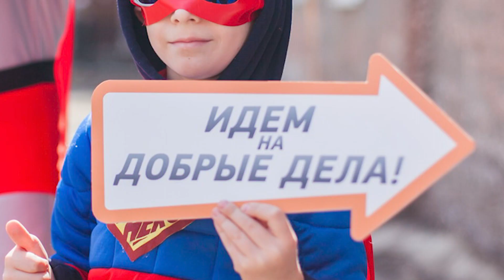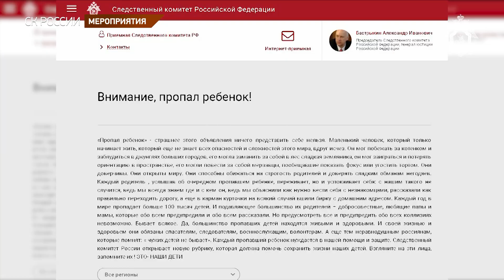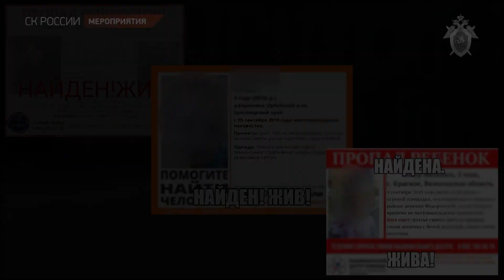Александр Бастрыкин провел прием представителей волонтерских организаций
Председатель Следственного комитета Российской Федерации Александр Бастрыкин провел рабочую встречу с представителями волонтерских организаций и добровольческих отрядов.

В мероприятии приняли участие: руководитель управления воспитательной работы СК России Сергей Петров,  руководитель Главного управления криминалистики (Криминалистического центра) Зигмунд Ложис, руководитель управления процессуального контроля за расследованием отдельных видов преступлений Евгения Минаева, председатель Президиума ветеранов следственных органов «Союз ветеранов следствия» Владимир Донцов, ветераны следственных органов, студенты Московской академии СК России.

Гостями мероприятия стали: президент благотворительного фонда «Волонтеры в помощь детям-сиротам» Елена Альшанская, председатель поискового отряда «Лиза Алерт» Григорий Сергеев, председатель Общественной организации «Скорая Молодежная Помощь» Антон Андросов, президент фонда «Поиск пропавших детей» Дмитрий Второв, а также волонтеры Ярославской общественной организации по содействию в поиске пропавших детей «ЯрСпас», Союза добровольцев России «Декриминализация молодежной среды», представители межрегиональной общественной организации поддержки семьи, материнства и детства «Врачи детям», Координационного совета по развитию детского туризма при Правительстве Российской Федерации.

«Ваша гражданская активность демонстрирует лучшие человеческие качества. Вы приходите на помощь тем, кто в этом нуждается. Сопричастность к малому делает великим большое», - сказал Александр Бастрыкин, обращаясь к волонтерам. Он также добавил, что волонтеры каждый раз, выезжая на поиски, совершают подвиг, и благодаря этому в большинстве случаев пропавших удается найти живыми.

Участникам мероприятия был показан видеоматериал о сотрудничестве ведомства с волонтерами,  в основу которого легли реальные истории успешных поисков людей, в том числе детей.

Кроме того, Александр Бастрыкин напомнил, что в честь 75-летнего юбилея Победы в Великой Отечественной войне СК России проводит Всероссийскую  патриотическую молодежную Эстафету добрых дел. Александр Бастрыкин вручил представителям волонтерского движения памятные медали Следственного комитета РФ «75 лет Победы в Великой Отечественной войне 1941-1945 гг.»

Президент благотворительного фонда «Волонтеры в помощь детям-сиротам» Елена Альшанская в своем выступлении поблагодарила Следственный комитет за поддержку. «Самая большая проблема в том, что ребенка, подвергшегося насилию, порой не слышат, не верят ему. Но Следственный комитет моментально реагирует на все подобные сигналы и принимает меры», - отметила общественный деятель.

Президент фонда «Поиск пропавших детей» Дмитрий Второв также подчеркнул эффективность взаимодействия с СК России. «Мы всегда знаем, что вы откликнитесь на наши просьбы. На любой сигнал о розыске сразу поступает реакция, на связь с нами выходит следователь, подключаются технические возможности, при взаимодействии с вашим ведомством никогда не возникает бюрократических проволочек», - отметил Дмитрий Второв и вручил главе СК России благодарность от фонда.

Председатель общественной организации «Скорая Молодежная Помощь» Антон Андросов поделился с присутствующими опытом работы по профилактике вовлечения молодежи в деструктивные организации, в том числе экстремистские. По его словам, молодежь очень уязвима для подобных влияний, и необходимо заниматься духовно-нравственным воспитанием подрастающего поколения.

В завершение  мероприятия Алексанр Бастрыкин поздравил  всех с наступающими праздниками и отметил, что в будущем году совместная работа с волонтерами будет продолжена.